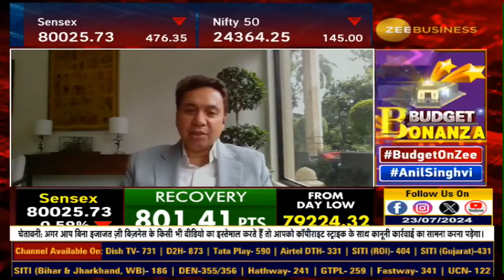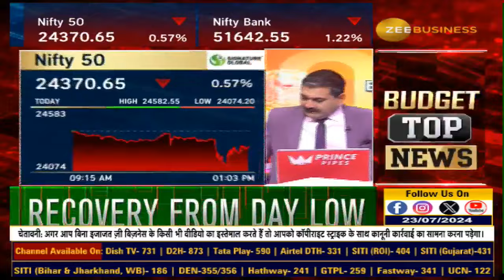Budget 2024: Know About Stamp Duty Savings (Pradeep Kumar Agarwal, Chairman & WTD, Signature Global)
BudgetOnZee | बजट में रियल स्टेट के लिए क्या हुए बड़े ऐलान?

महिलाओं के नाम पर रजिस्टर्ड होने वाले घरों के स्टाम्प ड्यूटी में कमी का क्या होगा फायदा?

देखिए Signature Global के चेयरमैन & WTD, प्रदीप कुमार अग्रवाल से खास बातचीत